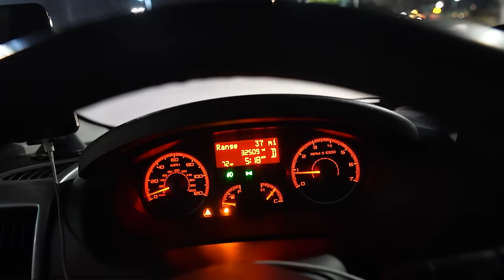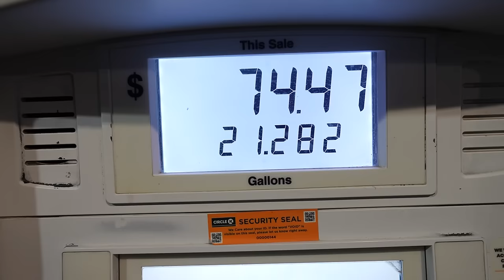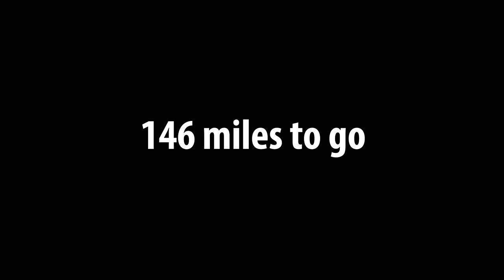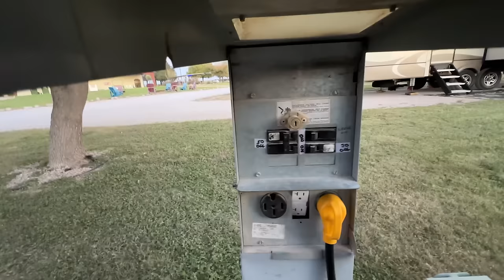1000 MILES IN 2 DAYS! (solo van life)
→ My first solo road trip living in my camper van alone – RV Life.  I travel 1000 miles alone in my camper van during my first solo van life road trip. I had never traveled alone in my camper van during a long overnight road trip however, but that has now changed. In this RV life adventure, I share my longest solo road trip living in my camper van alone where I travel 1000 miles and head from Phoenix Arizona to Dallas Texas where Bob and I will meet up to start our official West Coast to East Coast Trip of a lifetime!

Vancaskeys Amazon Storefront 📦

VAN UPGRADES (AMAZON):
• LevelMatePRO+ Wireless RV Leveling System
• Sirocco II™ Fan
• VanEssential Window Covers (REAR)
• VanEssential Insulated Blackout Front Windshield Cover
• VanEssential Blackout FRONT DOOR Window Covers
• VanEssential Insulated Blackout SLIDING DOOR
• Green Shower Curtain
• Non-Slip Shower mat loofah
• Foldable Tablet iPad Wall Mount
• Anything Keeper - Organizer
• Fold Up Adjustable Table
• Cork Board
• KODAK Mini 3 Retro Phone Printer

SHOP & SUPPORT US:
* Amazon store

📷 GEAR WE USE

4960 S Gilbert Rd #1 PMB 433

We're Bob and Hillary, and we are on a journey to see the world in our Van. We are all about being real. We want to show you the real side of traveling by Van and our experience of buying two Vans. We share our highs and lows, ups and downs, and everything in between.

Proverbs 3:5 "Trust in the Lord with all your heart,  and do not lean on your own understanding. In all your ways acknowledge him,  and he will make straight your paths."

Pss. I am looking for other channels about RV/Van Life. Here are some of our favorites!
Eamon & Bec
HappilyEverHanks
Mathers on the Map
Wild RV Life
Keep Your Daydream
Changing Lanes

Episode 149 | Filmed October 2024 | VAN LIFE VLOG